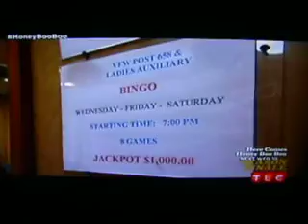HONEY BOO BOO PLAYING BINGO PART ONE